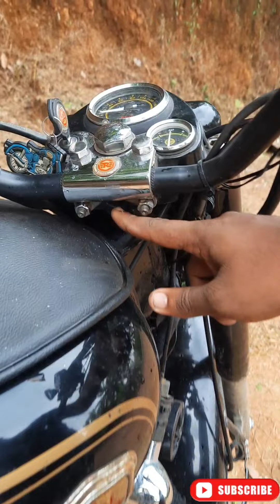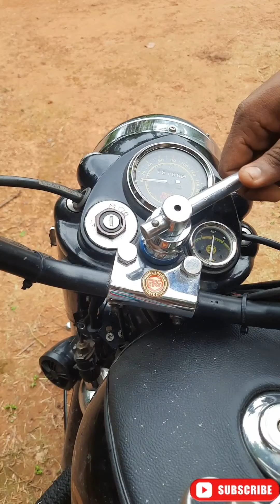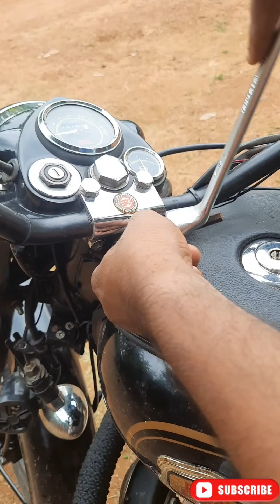Royal Enfield Steering Cone Set tightening at home .STD/Electra/Classic/350/500CC Old/New Models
tight conset at home essly